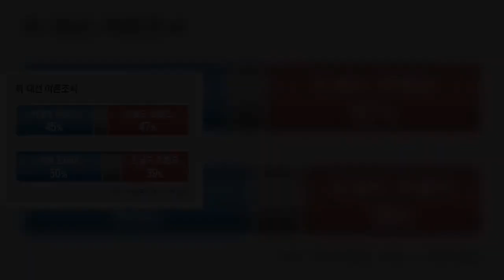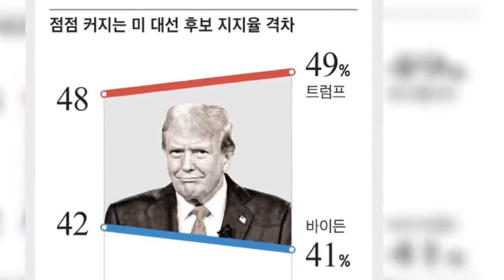美 민주 의원들, 실명 걸고 '바이든 용퇴' 촉구 연판장까지 작성